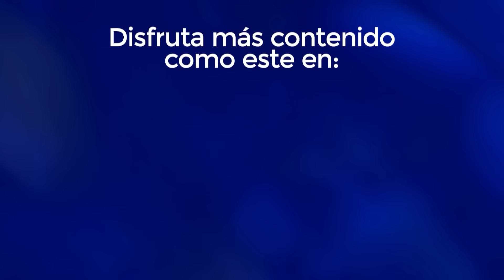🚨 NORMA PIÑA los tiene DESQUICIADOS: AMLO y ARTURO ZALDÍVAR buscan ENCARCELARLA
➡️ TRANSFERENCIA:
️Banca Mifel
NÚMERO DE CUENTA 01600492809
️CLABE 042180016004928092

¡SÍGUENNOS!

► ¿QUIERES ANUNCIARTE?